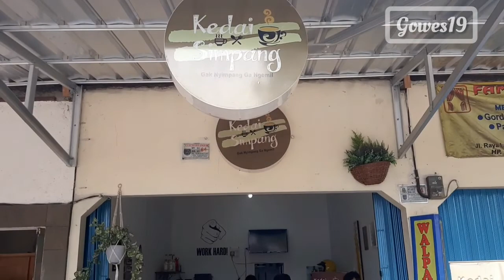Badan sehat karena bersepeda bareng Gowes19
Wr. oncom - bukit golf - kedai simpang